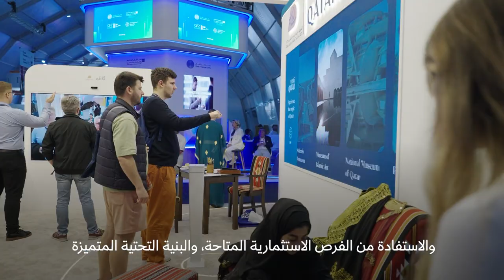Web Summit CEO - الرئيس التنفيذي لقمة الويب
كاثرين ماهر، الرئيس التنفيذي لقمة الويب، تتحدث عن أهمية ودور ومستقبل الحدث الأبرز في عالم التكنولوجيا، والنسخة المقبلة من القمة التي تستضيفها قطر في فبراير القادم

Katherine Maher, CEO of Web Summit, unveils the future of the foremost event in the world of technology, with the upcoming summit hosted by Qatar in February.